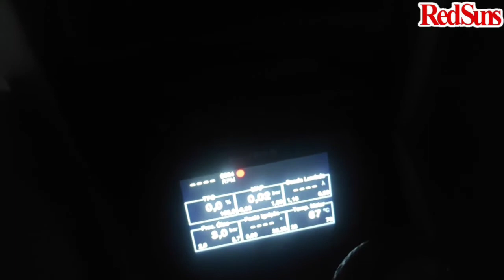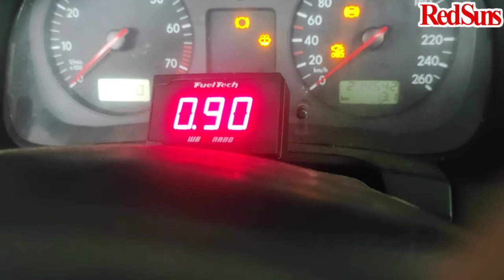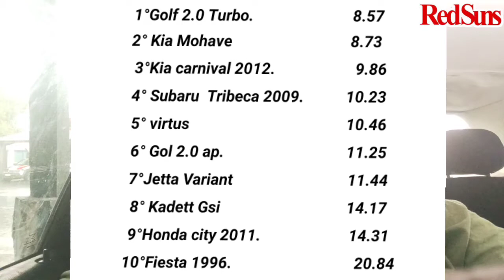Golf mk4 2.0 turbinado testando 0 a 100 ranking Dragy . virou líder ?